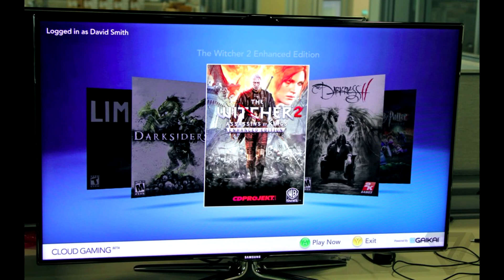GOOGLE GIVING FREE INTERNET?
Today on our daily NEWS BREAK, We discuss how Google FIBER could possibly affect Gaming as a whole. PLUS ITS FREAKIN AWESOME.